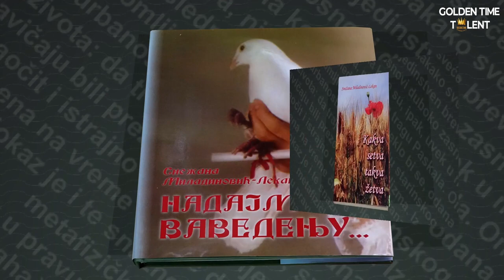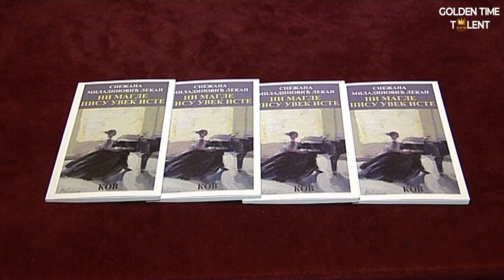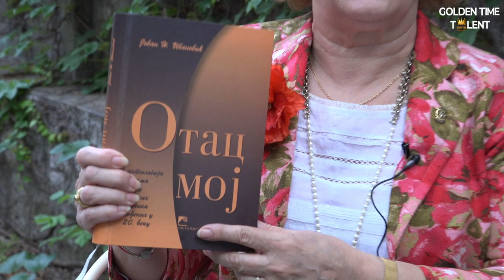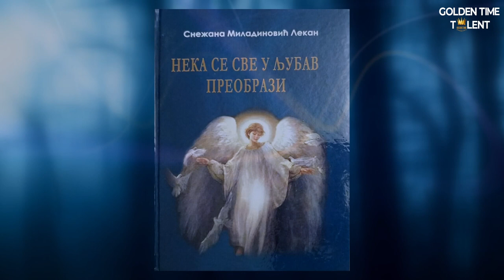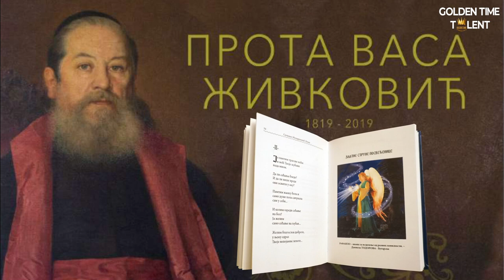GOLDEN TIME TALENT | 54 Season | Snežana Lekan | Poetry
Member/team name: Snežana Lekan

 The country: Serbia | City: Belgrade

 Nomination: Poetry

 Name of competitive work: Ni magle nisu uvek iste

Work size: None

Execution material: None

Manufacturing technology: Nonw

History of the creation of the work: None

Social networks of the participant / team: Link

Participation in other competitions and festivals / creative achievements: - Member of Association of Writers of Serbia
- Member of  "Matica Srpska", the oldest Serbian literary, cultural and scientific institution
- Member of "Matica Ruska"
- Author of 9 books / prose and poetry
- Author of 9 books / poetry and stories for children